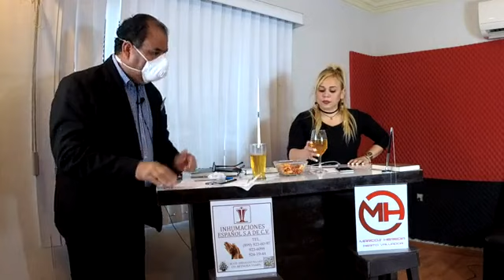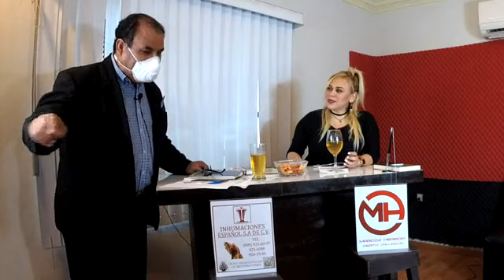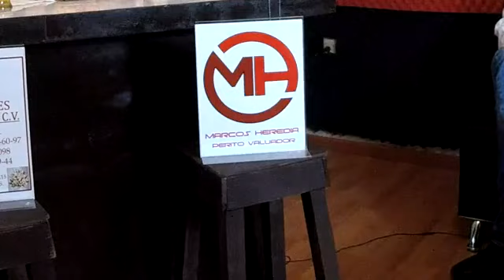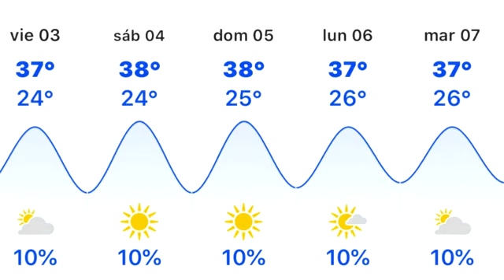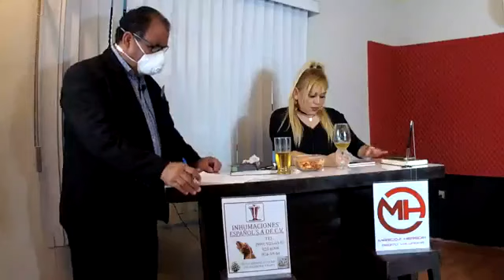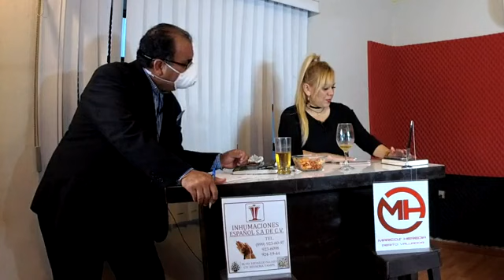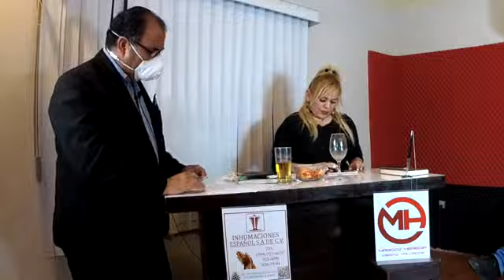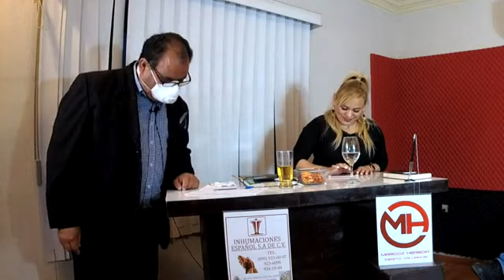Laiza Reyna entrevista a Rigo Ramos diputado local en agenda publica 20-20